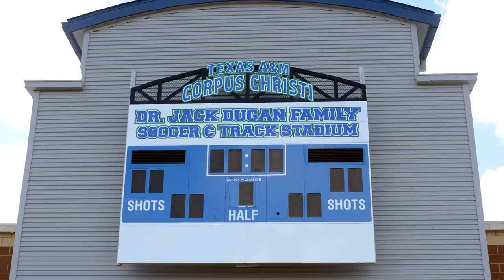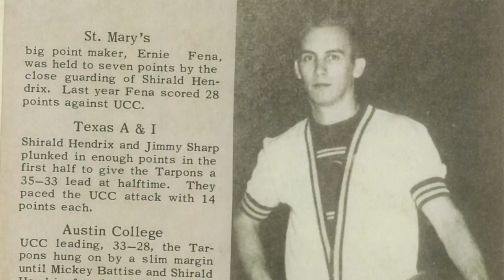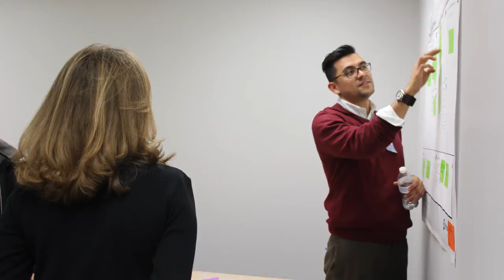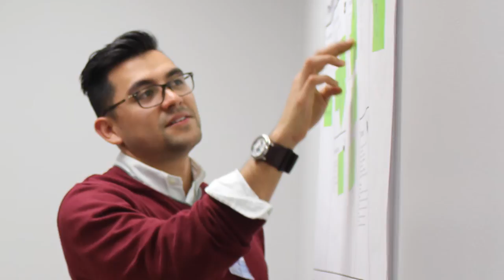Homecoming Honors Banquet Videos 2015